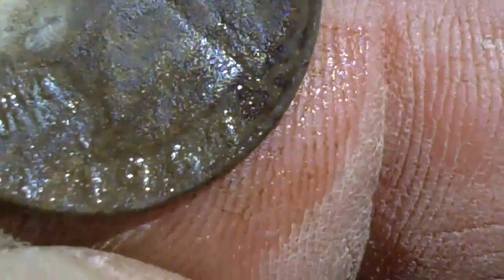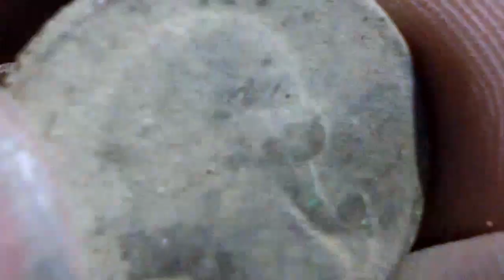Metal Detecting DigginAmerica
This dig takes place at an old closed down small airport. Closed in 1982, it went back into the early 50's maybe more. No buildings left, all wooded out and a lot of trash. Got to find out where the buildings were and I'll have better luck next time.